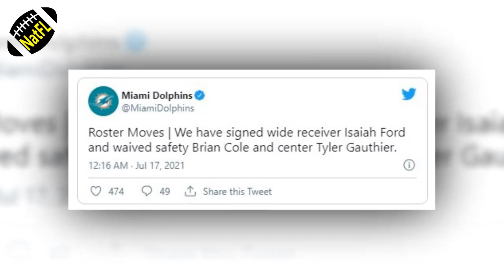Miami Dolphins news: Sign WR Isaiah Ford, Cut two from offseason roster